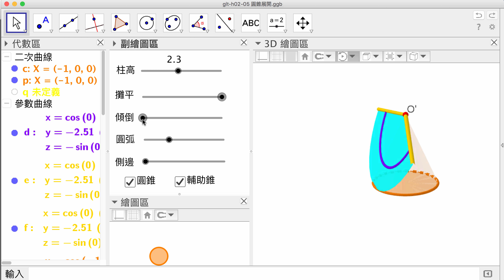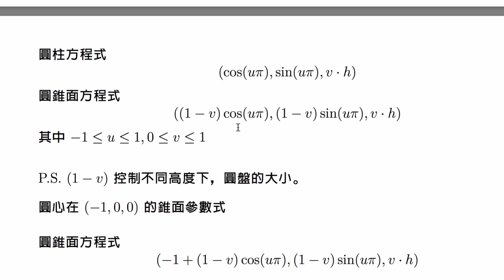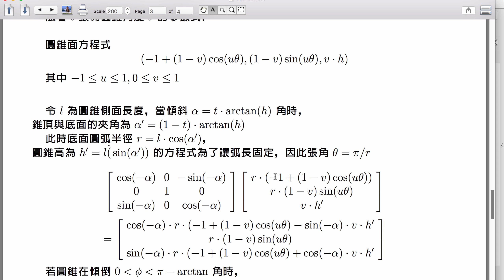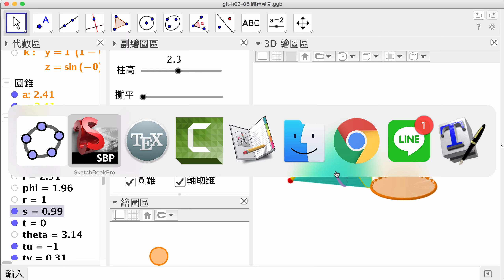從 GGB 製作圓錐展開學座標變換 （2／2）